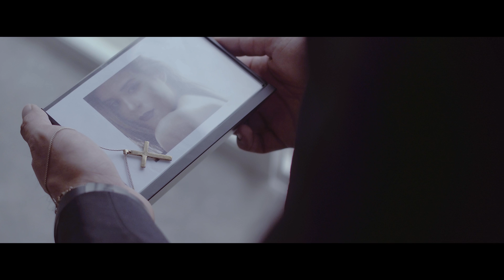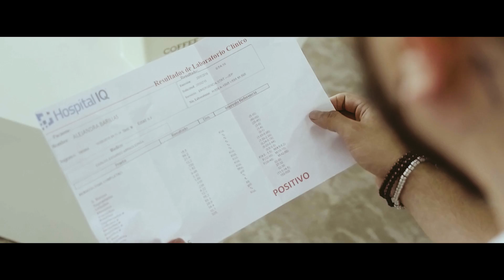Piva - Vale La Pena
Official Music Video by Piva performing "Vale La Pena".